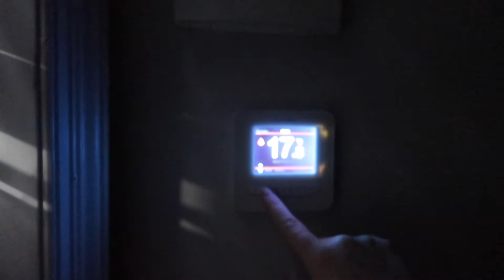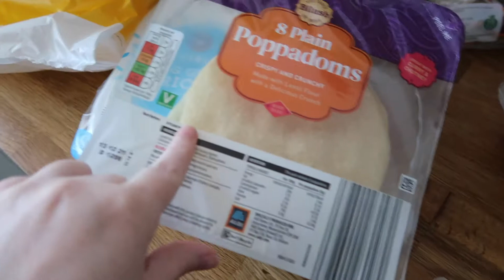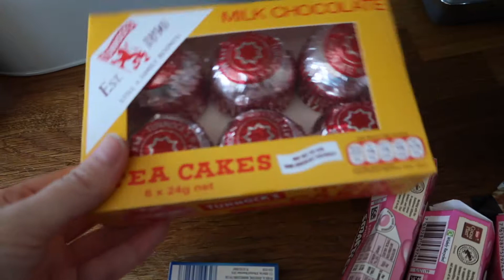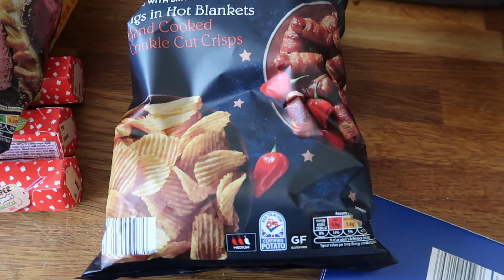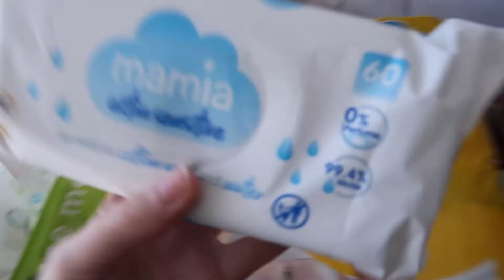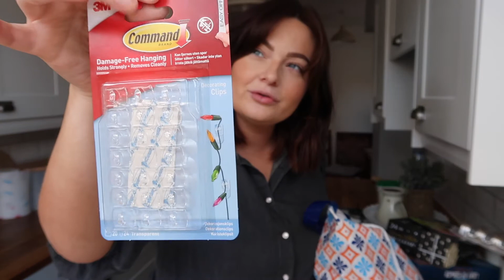DAY IN THE LIFE OF A PREGNANT MAMA | Christmassy bits 🎅 , Aldi grocery haul + B&M Haul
In todays video theres a food shop and a B&M haul- it's even got some christmas bits in it! eeeeeeeeeek!